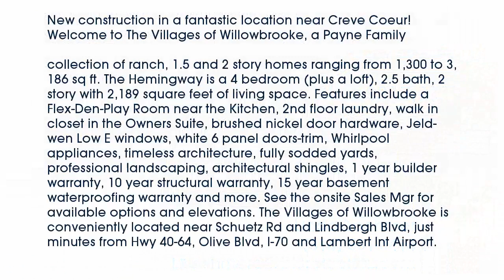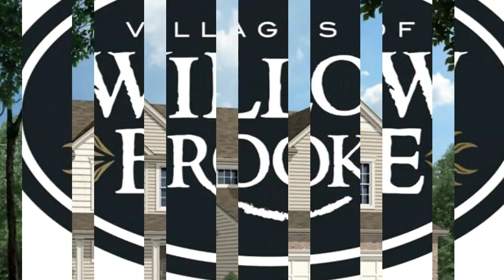Real estate for sale in - MLS# 14054992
63146
MLS# 14054992

New construction in a fantastic location near Creve Coeur! Welcome to The Villages of Willowbrooke a Payne Family Homes’ community in St. Louis County offering a popular collection of ranch 1.5 and 2 story homes ranging from 1300 to 3186 sq ft. The Hemingway is a 4 bedroom (plus a loft) 2.5 bath 2 story with 2189 square feet of living space. Features include a Flex-Den-Play Room near the Kitchen 2nd floor laundry walk in closet in the Owners Suite brushed nickel door hardware Jeld-wen Low E windows white 6 panel doors-trim Whirlpool appliances timeless architecture fully sodded yards professional landscaping architectural shingles 1 year builder warranty 10 year structural warranty 15 year basement waterproofing warranty and more. See the onsite Sales Mgr for available options and elevations. The Villages of Willowbrooke is conveniently located near Schuetz Rd and Lindbergh Blvd just minutes from Hwy 40-64 Olive Blvd I-70 and Lambert Int Airport.